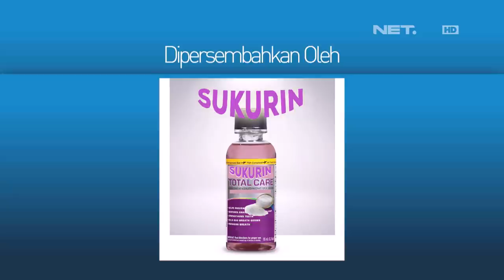Bedu dan Lolita Kalah Telak Dari Akbar (4/4) - WIB